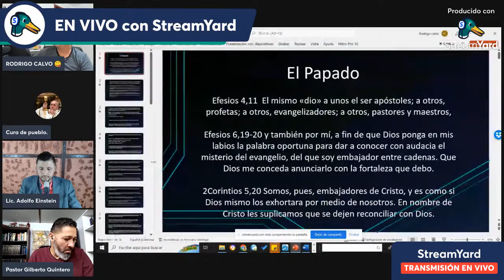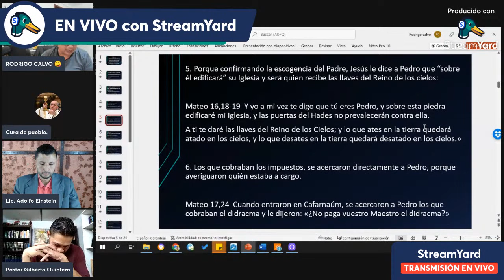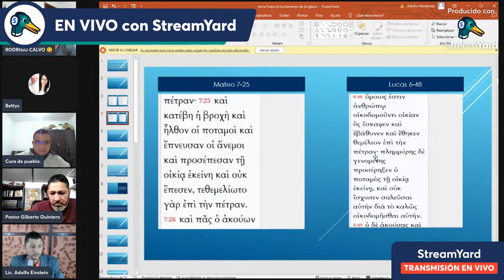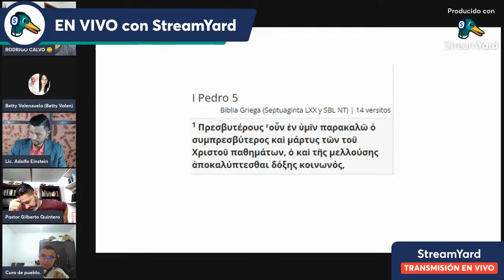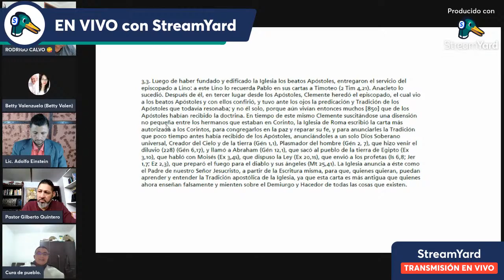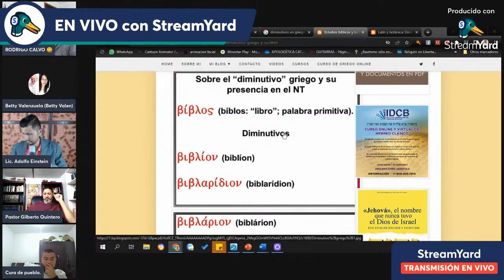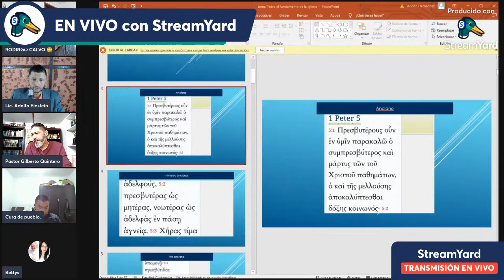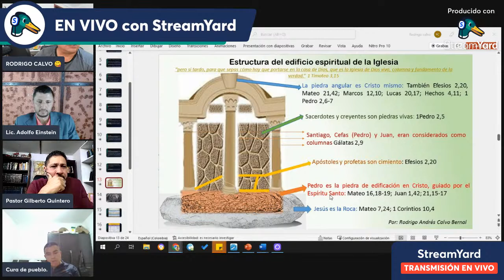DEBATE 2X2: EL PAPADO.. PADRE CARLOS MOJICA Y RODRIGO CALVO VS GILBERTO QUINTERO Y ADOLFO HERNÁNDEZ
DEBATE EN VIVO